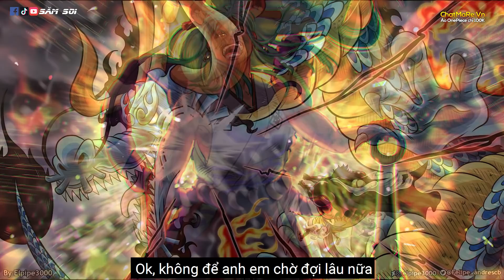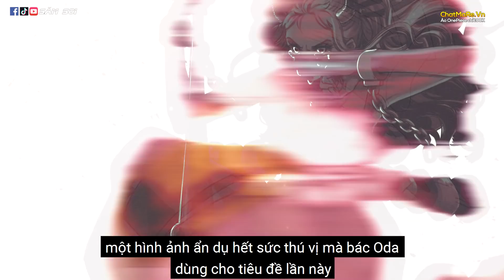[One Piece 1015] Luffy Zeus Còn Sống, Sanji Diable Jamble Vỡ Mặt Queen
Anh em đã hóng one piece 1015 lâu lắm rồi đúng không, có rất nhiều tình tiết vô cùng hấp dẫn, thật là tuyệt vời anh em à, 1015 hay đừng hỏi luôn, Luffy hay cũng như là thú cưng zeus vẫn còn sống nha, bên cạnh đó là anh ba Sanji dùng Diable Jamble đã vỡ mặt queen bệnh dịch

👉 Áo phông cực đẹp cực chất tại đây nha